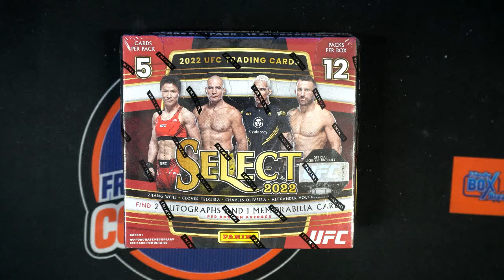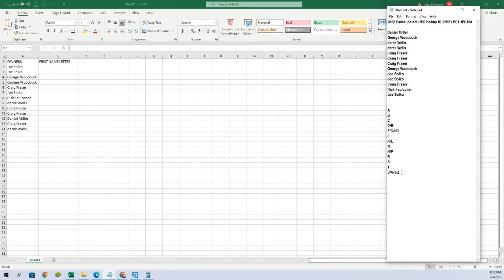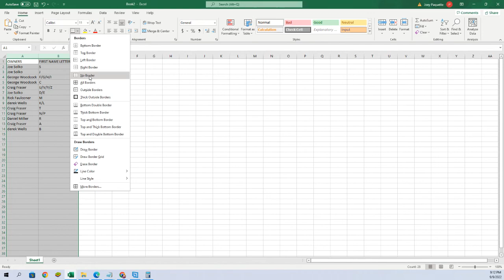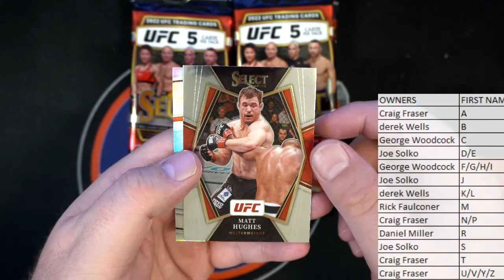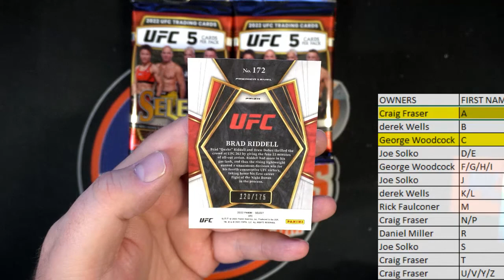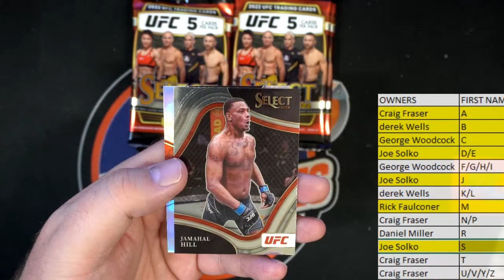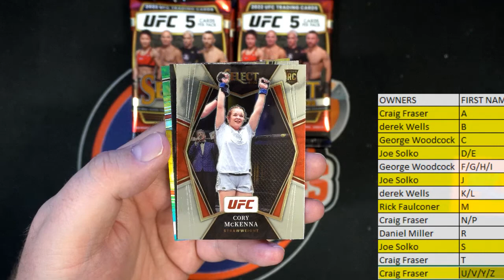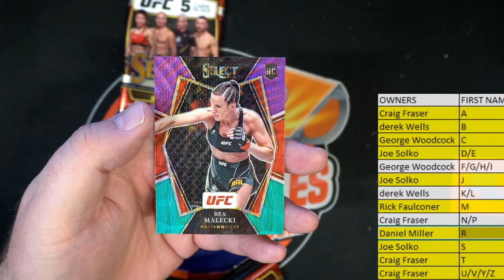2022 Panini Select UFC Hobby ID 22SELECTUFC108